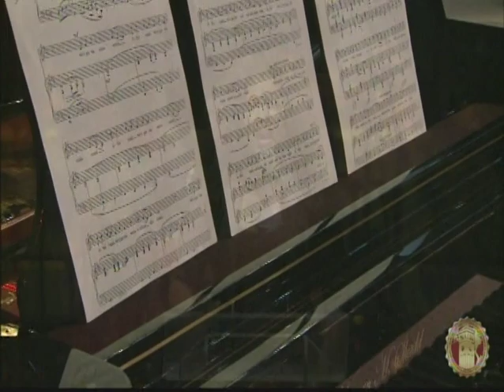Hampton University Ministers Conference 2015 Tuesday June 9th Wendell P Whalum Recital Series II